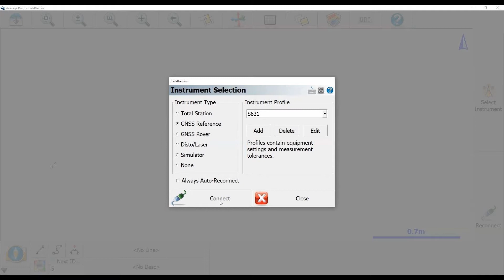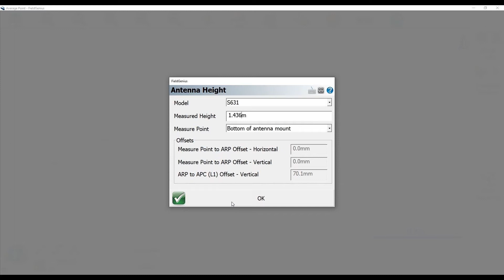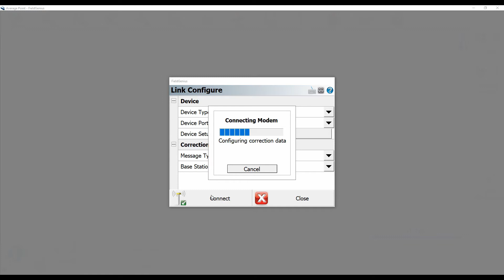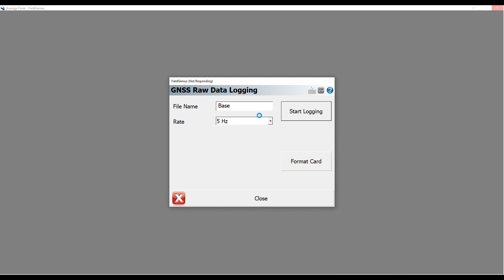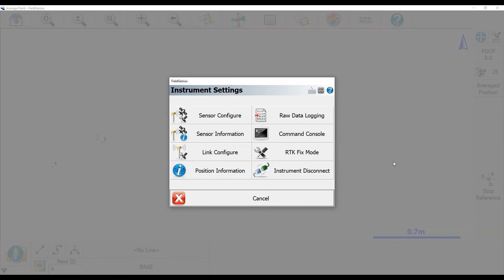MicroSurvey FieldGenius How To: Static with the S631 | Bench Mark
In today's video, Nolan from Bench Mark shows you how to use MicroSurvey's FieldGenius to take Static data with your Hemisphere S631.
Bench Mark Equipment & Supplies is your team to trust with all your surveying equipment. With over 20 years of exceptional after-sales service on an individual basis, we have been providing high-quality surveying equipment to land surveyors, engineers, construction, airborne and resources professionals in Calgary, Canada, and the USA. We provide a wide selection of equipment, including global navigation satellite systems, RTK GPS equipment, GNSS receivers, data collector systems, and more. Whether you are in the field or in the office, our highly trained staff of engineers are always ready to help because we strive to provide the highest level of customer care and service for everyone.

For any questions or a competitive quote, contact our team today.